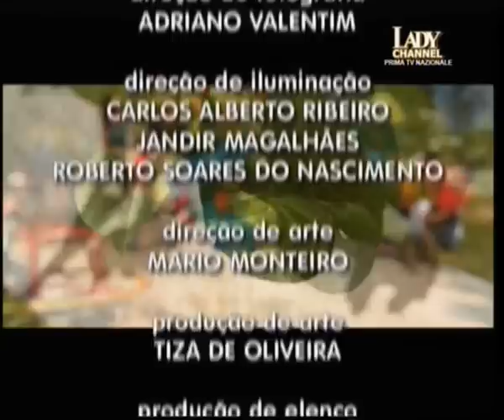Pagine di vita sigla finale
Sigla finale della telenovela Pagine di vita